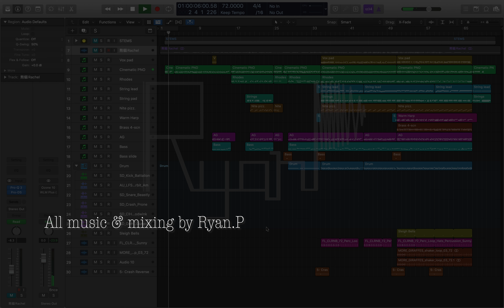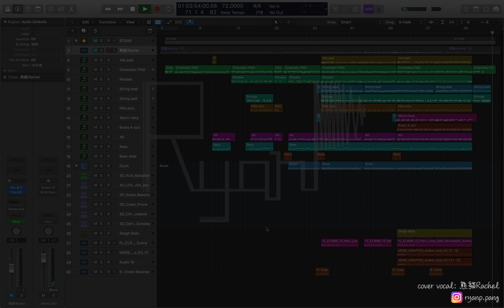Kiri T - 至少做一件離譜的事 伴奏展示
聲明：本影片僅供學習參考，如有侵權請聯繫刪除。

此版本為重新編曲版本，如需使用可透過Instagram聯絡😀

Kiri T - 至少做一件離譜的事 伴奏
Logic pro X | Track show video
原唱：Kiri T｜曲：J. Arie / Kiri T / Gavin Chan｜詞：黃偉文 ｜編 :  Kiri T / 蘇道哲